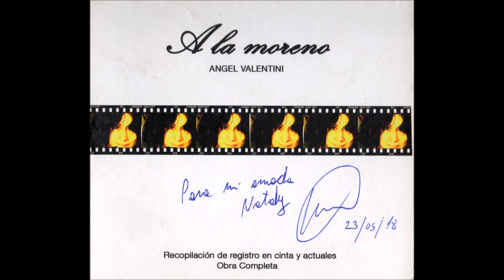A la Moreno "Entendiendo las cosas"